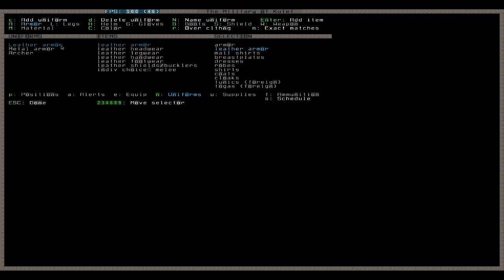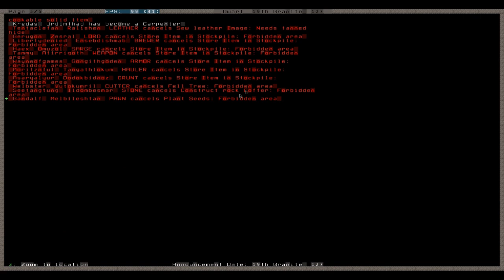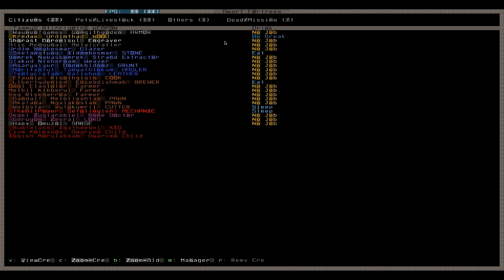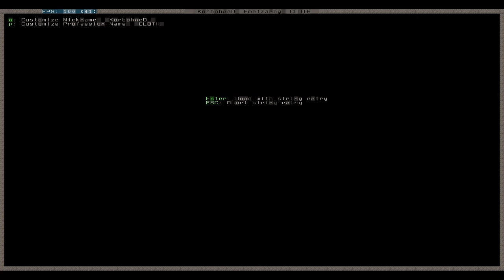Let's Play Dwarf Fortress 022 - Militär II, Uniformen, Burrows